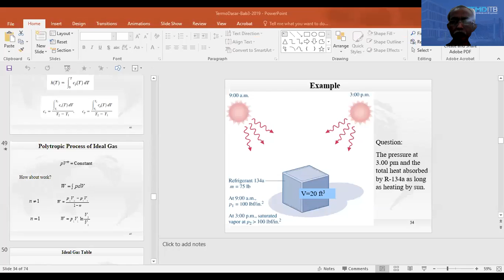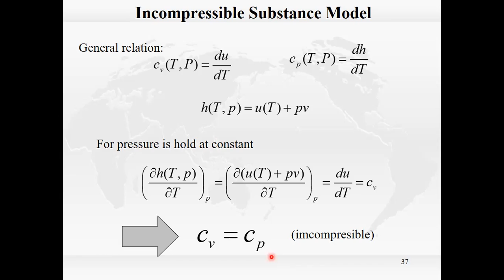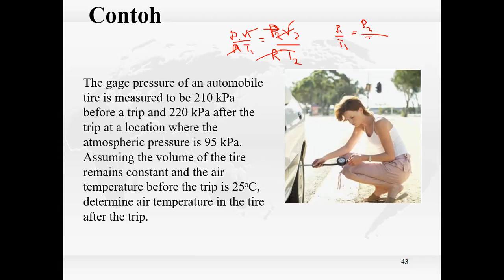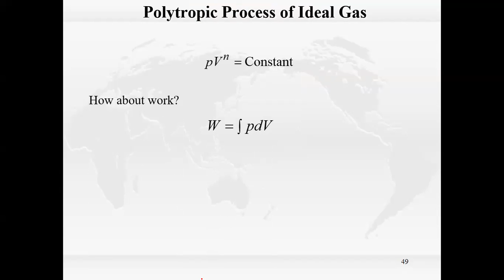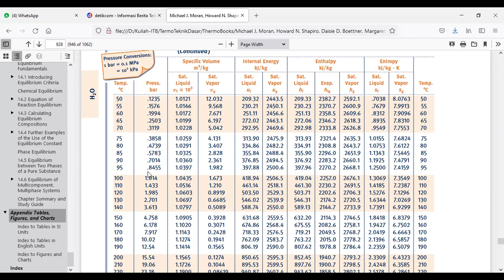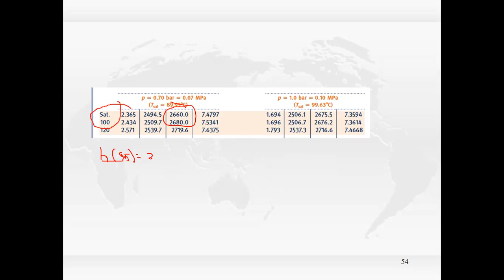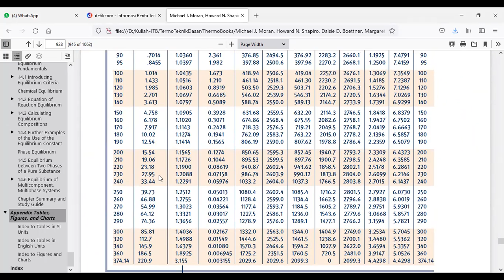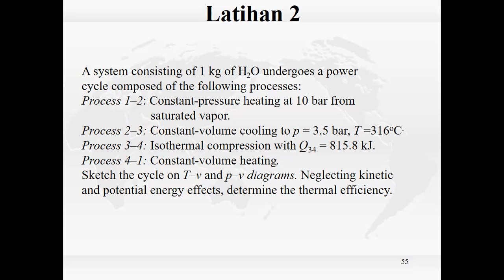TTD-06-1 Evaluasi Sifat Termodinamika (Lanjutan): Cairan dan Gas Ideal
Kuliah berisikan cairan dan gas ideal serta contoh.